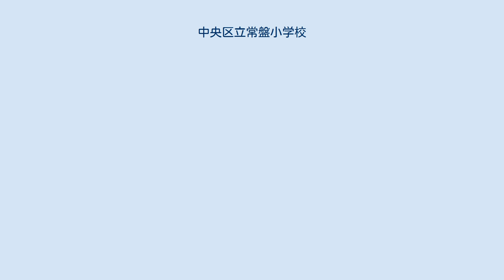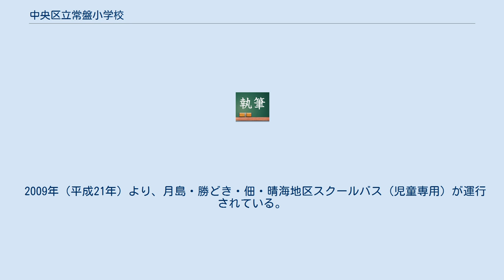中央区立常盤小学校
中央区立常盤小学校（ちゅうおうくりつ ときわしょうがっこう）は、東京都中央区日本橋本石町四丁目にある小学校。
校名は、1873年当時の江戸城の正門である常盤橋御門の名にちなむ。
日本銀行、日本橋や三越日本橋本店などが周辺にある。
 関東大震災の被害を受けて、その後に鉄筋コンクリートづくりの校舎で再建されている。
中央区の他のいくつかの小学校とともに復興小学校の1つに数えられる。
当時の校舎が現存しており、東京都選定歴史的建造物、経済産業省近代化産業遺産に指定されている。
敷地内には、第二次世界大戦時の防空壕が残っていて、現在は防災訓練などに使用されている。
 2009年（平成21年）時点では児童数139名であったが、入学志願者が増加したことにより、2015年4月より抽選での入学となり、さらに2017年4月よりクラスを1組から2組へと増やしている。
 このことにより、以前までは他の区からの通学をしている児童も少なくはなかったが、いまの現状中央区からの児童が大多数を占めている。
その後も2017年（平成29年）5月1日時点で児童数181名、2019年2月時点では207名と、年々増加傾向にある。
 2009年（平成21年）より、月島・勝どき・佃・晴海地区スクールバス（児童専用）が運行されている。